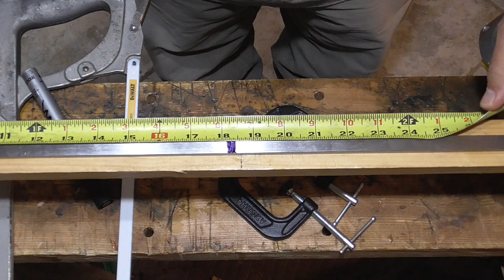The Plane Makers Float - Volume 1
O1 tool steel, a magic marker and some basic tools, that's all you need.
Watch this video and see how I do it. You want to make floats, don't you ?